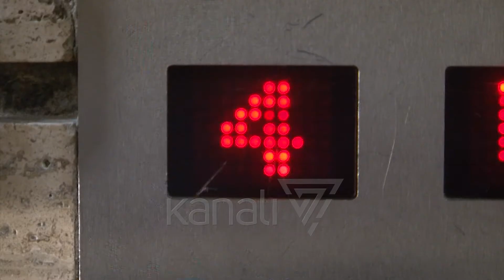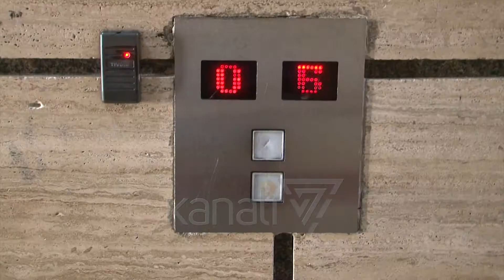ASHENSORËT JANË TË PACERTIFIKUAR - News, Lajme - Kanali 7